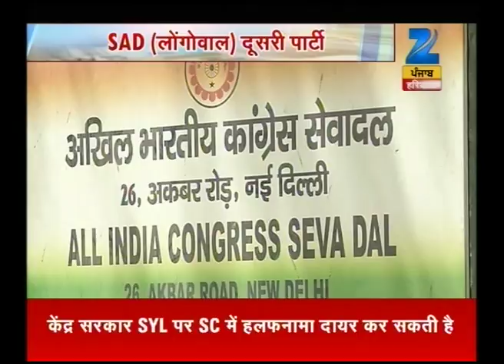Good Morning Zee : Part 5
Catch all the latest news and top headlines from Punjab, Haryana and Himachal Pradesh here in this special segment by Zee PHH - "Good Morning Zee".